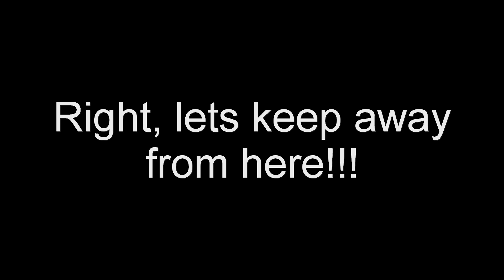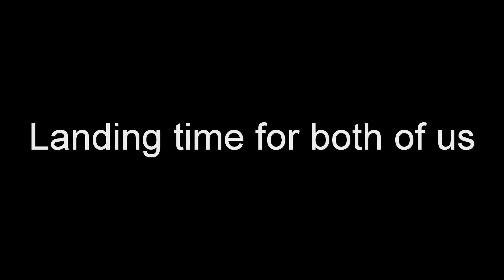FinWing Alba Bird Wind turbines & Ranger 1600 chase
Flying the new site with Julian & his Ranger 1600 after the P51 had gone down.